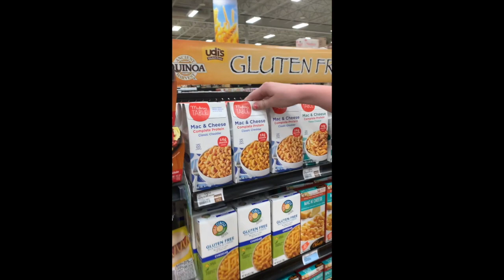vlog 4-grand goodbye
This video is about vlog 4-grand goodbye